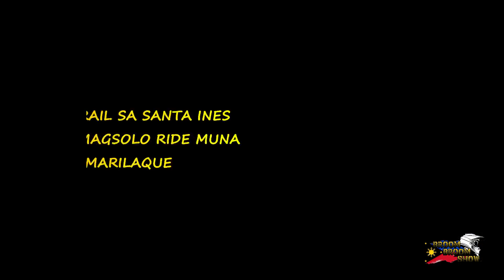FIRST TAWID ILOG NI 9-11